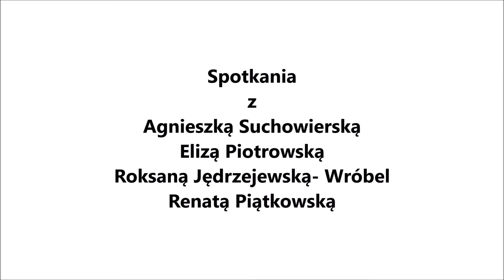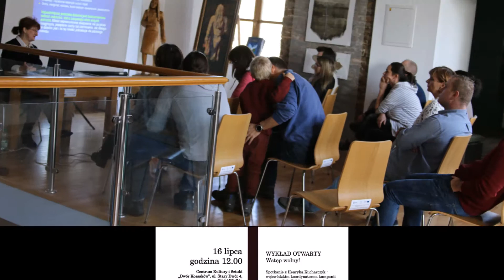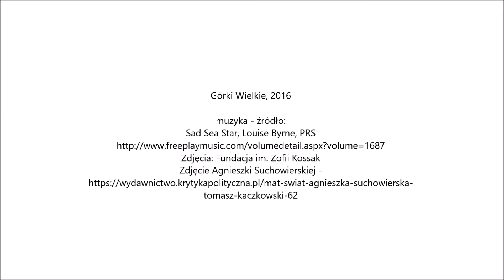Czytam i czuję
W 2016 roku, dzięki dofinansowaniu, które Fundacja im. Zofii Kossak otrzymała od Ministra Kultury i Dziedzictwa Narodowego, zrealizowaliśmy projekt "Czytam i czuję". Naszym partnerem głównym była Fundacja ABCXXI Cała Polska czyta dzieciom.

Jego celem było propagowanie głośnego czytania dzieciom oraz zapoznanie ich poprzez medium książkowe z problematyką nie zawsze łatwą, jednak jakże ważną, szczególnie w dzisiejszych czasach.

W skład projektu weszło wiele ciekawych działań, skierowanych zarówno dla grup zorganizowanych jak i osób indywidualnych - dzieci oraz rodziców/opiekunów.

Zapraszamy do zapoznania się z krótkim podsumowaniem projektu.